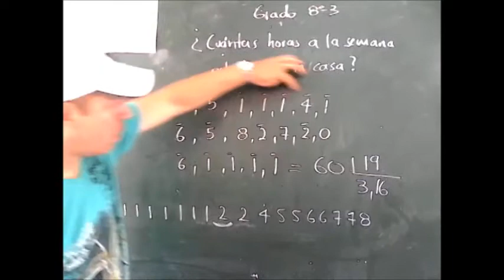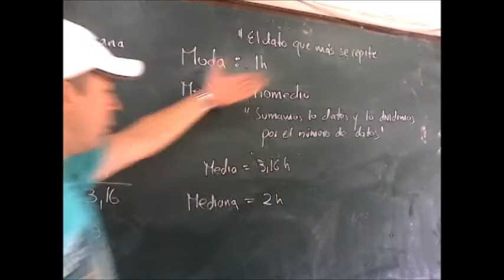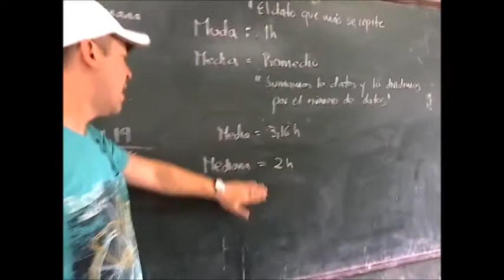MEDIDAS DE TENDENCIA CENTRAL